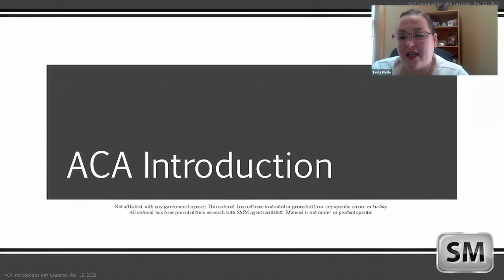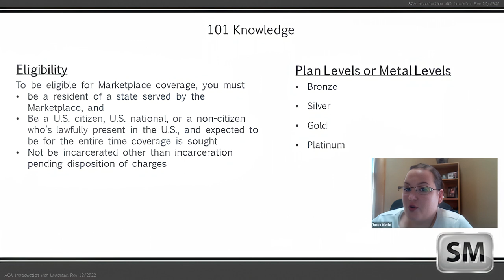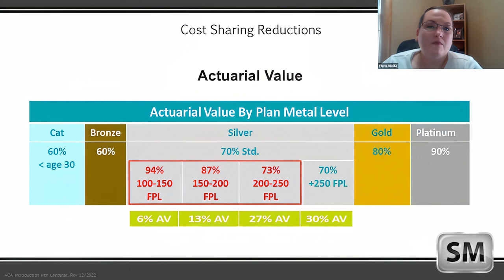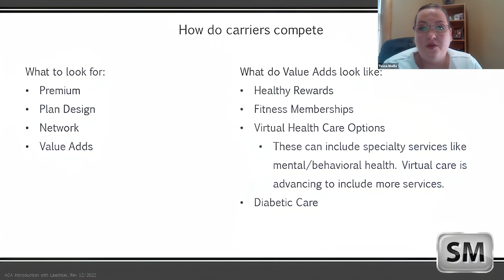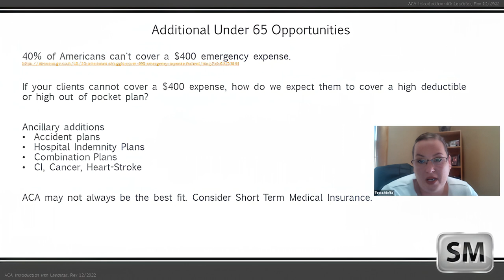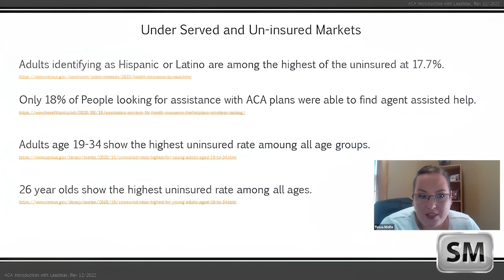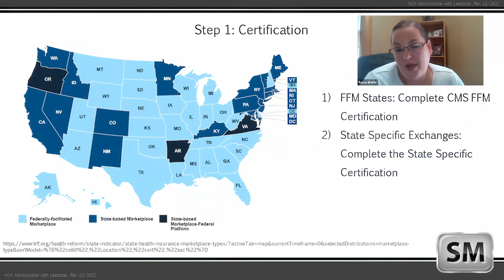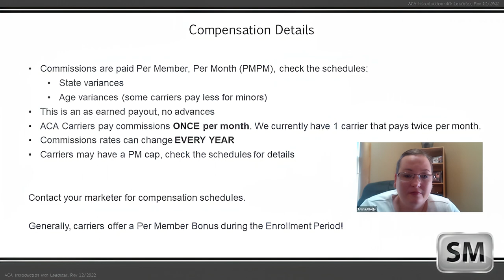ACA 101 - How to Get Started and Boost Your Business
Learn from our in-house experts the ins-and-outs of the opportunity found in ACA sales - using leads from LeadStar Marketplace.